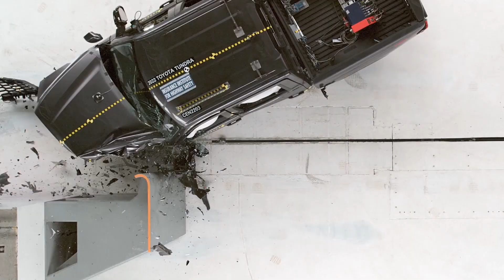2023 CRASH TESTS | IIHS Strengthens Requirements | Model Y, RAV4, Rivian R1T, Solterra, ID.4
The Insurance Institute for Highway Safety is strengthening the requirements for its TOP SAFETY PICK and TOP SAFETY PICK+ awards in 2023, demanding better side crash protection and improved pedestrian crash
prevention systems and eliminating subpar headlights from the field of qualifying vehicles.

As a result of the tougher criteria, only 48 models qualify for 2023 awards. Of those, 28 earn TOP SAFETY PICK+ and 20 earn TOP SAFETY PICK. This time last year, before changes to the award requirements, there were 101 winners,
including 65 earning the higher-tier TOP SAFETY PICK+.

Timeline:
0:00 Crash test preparation
0:26 Volkswagen ID.4
1:12 Toyota Tundra
1:48 Honda Odyssey
2:33 Toyta RAV4
3:16 Rivian R1T
3:58 Subaru Solterra
4:37 Tesla Model Y
5:23 Volvo XC90
6:03 Results explained